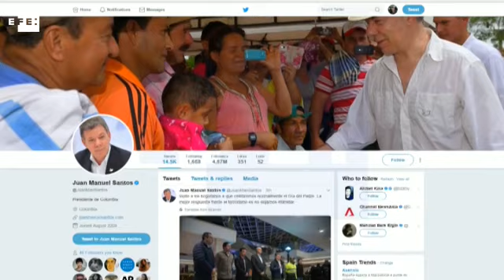El atentado en el norte de Bogotá deja al menos tres muertos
Bogotá (Colombia), 17 jun (EFE).- Al menos tres mujeres, una de ellas una ciudadana francesa de 23 años, perdieron hoy la vida tras resultar heridas de gravedad en un ataque con un artefacto explosivo ocurrido en un centro comercial en el norte de Bogotá, y cuya autoría se desconoce, informaron autoridades de la capital colombiana.